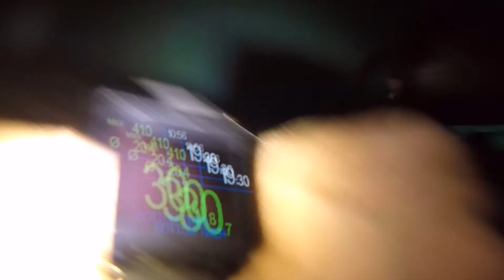Filmato scooter Y- 40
HSA Italia, in collaborazione con la ditta Suex. Stage di prova scooter subacquei  (DPV) nella piscina Y-40 Montegrotto Terme (Pd)